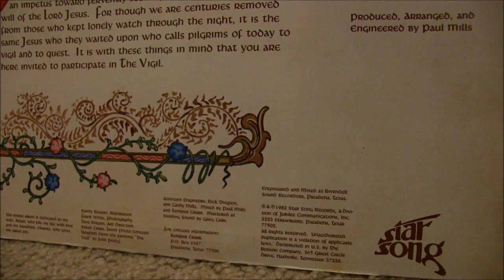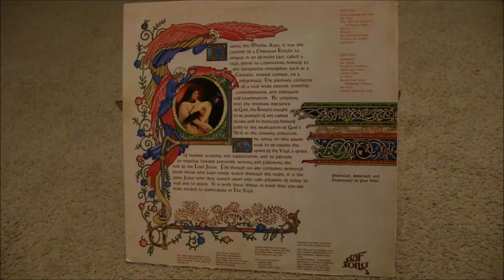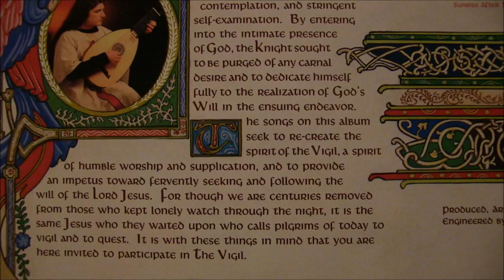Kemper Crabb The Vigil (1982) 11 Thigpen's Wedding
Copy from original phonograph record. To purchase this album (or any of Kemper Crabb's discography) in cd or digital form click this link: .

Track Listing 1. Sunset Before The Vigil: 0:00 2. The Vigil: 1:14 3. They That Go Down to the Sea in Ships : 3:13 4. Tannin; 7:19 5. Doulos 10:21 6. The All-Father .

Thigpen's Wedding--Kemper Crabb Here I set my face unto you, Here I speak my heart's true vow. Here I choose to walk beside you. Loving only you, my heart .